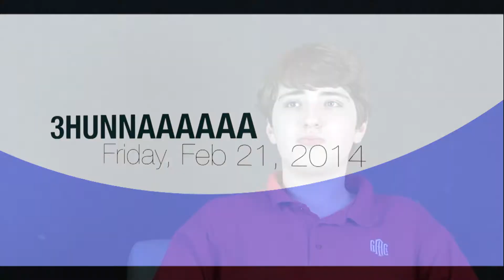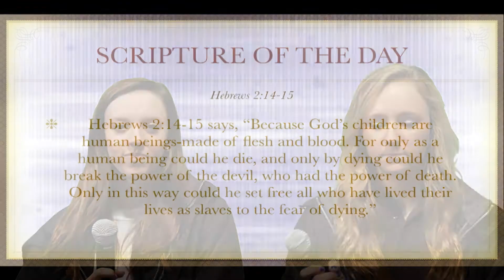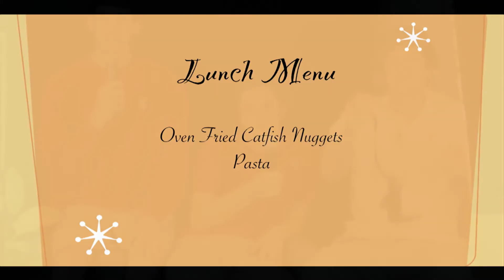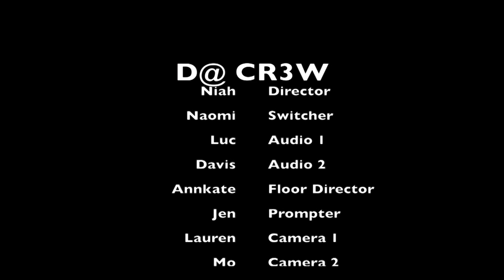Friday, February 21 300 Seconds